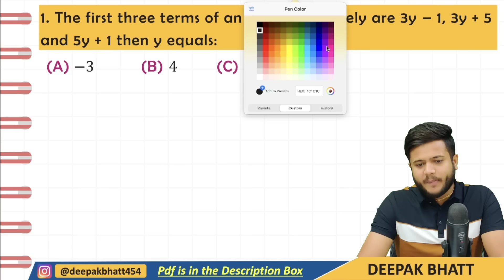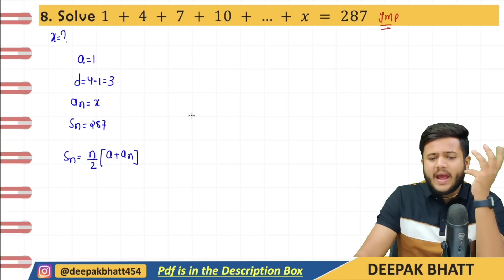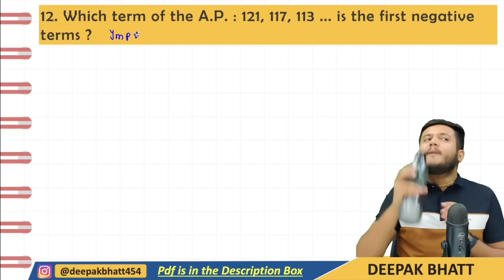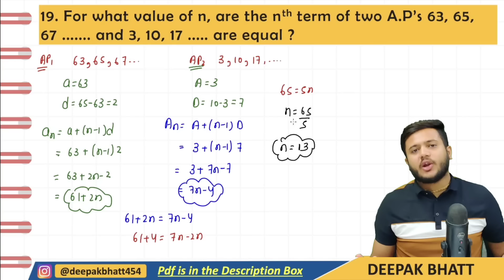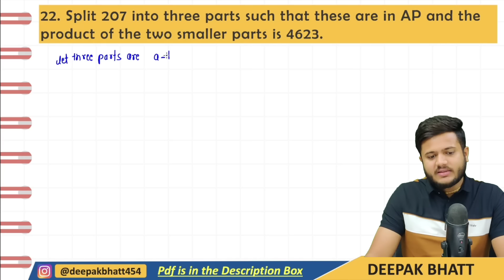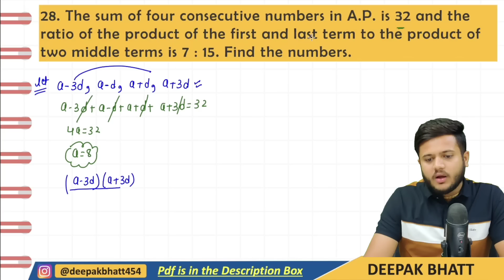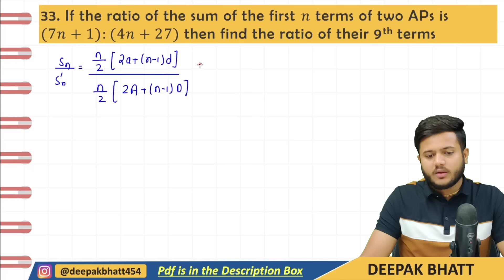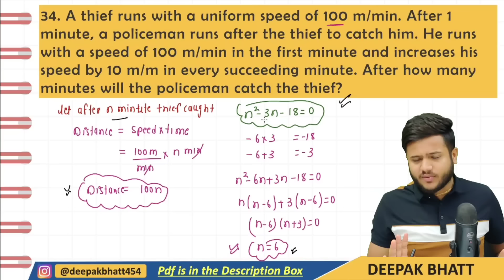Arithmetic Progression |Super 30 Question Session(2023-24)| Most Important Questions |Deepak sir I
In this video, we will cover all the important questions of this Chapter. This single video is enough to cover the all important questions regarding to this chapter and you will be a master in this chapter, this is our belief.
So watch this video till the end and share this in your School's Whatsapp group so that other students can also get benefit from it. And if u have any doubt send it to me in Instagram

chapters of this lecture:-
00:00 introduced
02:42 - Q1
04:43 - Q2
05:49 - Q3
06:19 - Q4
08:42 - Q5
10:35 - Q6
12:05 - Q7
13:34 - Q8
19:51 - Q9
21:19 - Q10
23:43 - Q11
26:54 - Q12
30:08 - Q13
31:28 - Q14
34:10 - Q15
37:32 - Q16
39:57 - Q17
41:45 - Q18
43:01 - Q19
44:59 - Q20
46:50 - Q21
49:35 - Q22
52:42 - Q23
55:21 - Q24
59:16 - Q25
01:01:27 - Q26
01:02:20 - Q27
01:04:42 - Q28
01:08:58 - Q29
01:11:31 - Q30
01:14:06 - Q31
01:20:08 - Q32
01:16:17 - Q33
01:22:27 - Q34
01:28:20 - Kam ki bat

wish u all the best hare krishna